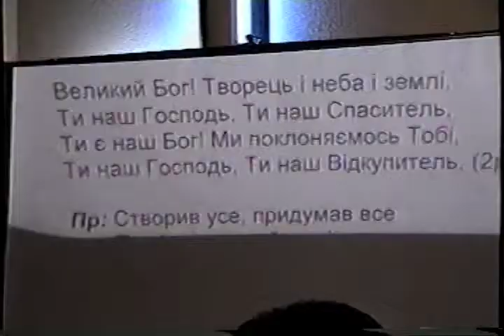Великий Бог - rehearsal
Великий Бог - rehearsal time